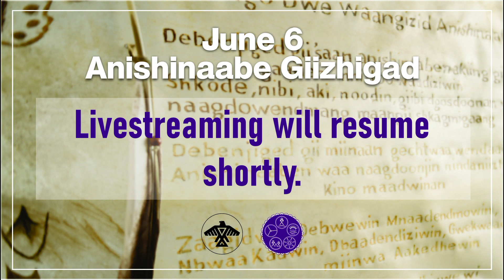Anishinaabe Giizhigad June 6, 2022 Part One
First video of Anishinabek Nation's inaugural Anishinaabe Giizhigad held June 6, 2022 at the Anishinabek Nation head office in Nipissing First Nation.